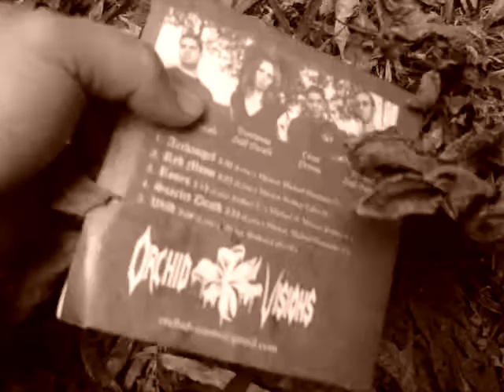Orchid Visions - Red Moon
Red Moon
An original song by Rodney Calvo H.
Music and Lyrics : Rodney C.H.
cancion original por : Rodney Calvo H.
Country: Costa Rica
Orchid Visions are: Michael(guitar),Giovanna(lead vocals),Rodney(bass guitar and vocals)
The blood It's not blood just wine! Don't worry be happy! :)!

Recorded with boss micro br

RED MOON

Intro

When the red light of the moon comes

It`s your blood like a sunshine  in  a broken heart

CHORUS x2

Its blood in me

Blood on me

Its your blood on me

When the red moon comes

In the dark there is a spirit

That comes from the light

Down the heavy rain

You could be a victim

 Of  who tries to posses your soul

and the power you need

CHORUS x2 (cooomes)

Solo

CHORUS (cooomes)